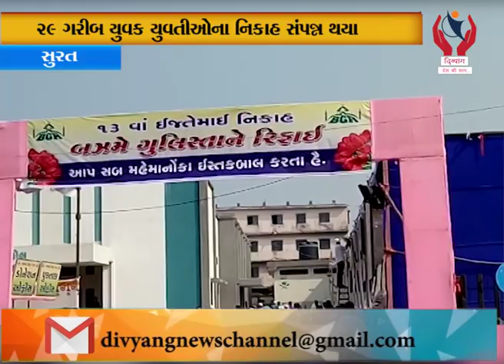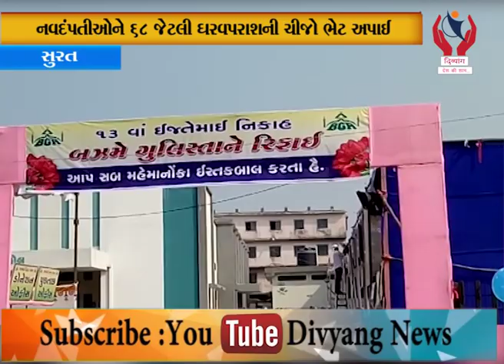Surat l બઝમે ગુલિસ્તાન-એ-રિફાઇનો 13 મો સમૂહ નિકાહ સમારોહ l Divyang News